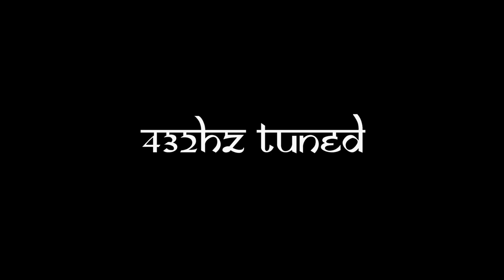Videoclip Aosika "Anahata"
Aosika "Anahata": Un viaje musical hacia los siete chakras, en breve disponible en todas las plataformas digitales.

Está Navidad sale "Anahata", mi nuevo disco de música ambient para meditación.

En este proyecto he explorado cuatro conceptos que me intrigaban profundamente y que han marcado el proceso creativo. A saber:

1. Inspirado en los siete Chakras: Según tradiciones espirituales de la India, como el yoga y el hinduismo, se cree que estos puntos están alineados a lo largo de la columna vertebral y se asocian con aspectos físicos, emocionales y espirituales. Cada chakra tiene un nombre, color y símbolo específicos, desde la raíz (Muladhara) hasta la corona (Sahasrara) e influyen, o al menos representan cualidades como estabilidad, creatividad, poder personal, amor, comunicación, intuición y conexión espiritual. Aunque su existencia no está respaldada científicamente son populares en prácticas de meditación y bienestar.

2. Inteligencia Artificial como compañera creativa: Compuesto y producido con ayuda, pero no exclusivamente, de Inteligencia Artificial. Quería empezar a investigar qué es lo que realmente la IA puede aportar en la composición musical y aventurarme también en las posibilidades sobre la producción. Componer, aprender, descartar, ajustar, proponer, dirigir, grabar encima, remezclar... este nuevo proceso fue todo un viaje de descubrimiento y ha sido todo un aprendizaje.

3. Afinado de principio a fin a 432Hz. La teoría de la afinación a 432 Hz sugiere que esta frecuencia es más natural y armoniosa que la estándar actual de 440 Hz, ya que estaría en sintonía con la resonancia de la naturaleza y el universo. Sus defensores afirman que produce efectos positivos en la mente, el cuerpo y las emociones, promoviendo la relajación y la meditación. Algunos la relacionan con proporciones matemáticas como la secuencia de Fibonacci y la geometría sagrada. Sin embargo, no hay evidencia científica sólida que respalde estas afirmaciones. En mi caso, la afinación a 432 Hz es más una elección estética o experimental que un hecho probado. Aún así,  no me pude resistir a investigarlo y llevarlo a cabo.

4. Incorporación de "Ondas Delta": La música con las llamadas ondas Delta suele usarse para favorecer el descanso y reducir el estrés. En general, esta teoría conecta la música con estados cerebrales específicos mediante estímulos auditivos. La teoría de las ondas Delta en música sugiere que ciertas frecuencias bajas (0.5 a 4 Hz), en sincronía con las ondas cerebrales, pueden inducir estados profundos de relajación, meditación y sueño reparador. Estas frecuencias, apenas audibles, se incorporan en las composiciones mediante técnicas como tonos binaurales o modulaciones. Aunque popular en contextos de meditación y bienestar, su eficacia científica es discutida y requeriría mayor evidencia. Si bien su eficacia científica es muy debatida me pareció divertido experimentar con esta técnica y añadir una capa más a la experiencia sonora.

Soy más escéptico y práctico que místico, pero reconozco que explorar estas herramientas fue una experiencia romántica y divertida que me ha llevado por caminos fascinantes.

El resultado de la combinación de todas estas técnicas lo podéis escuchar desde hoy en todas las plataformas digitales e, independientemente de todo lo anterior, ojalá, sencillamente, lo escuchéis, os guste y, sobre todo, lo disfrutéis.

Quién sabe, quizá haga milagros.
Namasté.